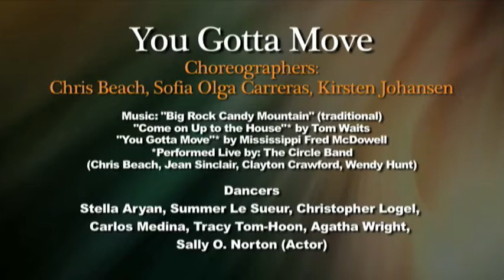RCC Kinetic Conversations 2011- You Gotta Move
Choreographers: Chris Beach, Sofia Olga Carreras, Kirsten Johansen
"Come on Up to the House"* by Tom Waits
"You Gotta Move"* by Mississippi Fred McDowell
*Performed Live by: The Circle Band
(Chris Beach, Jean Sinclair, Clayton Crawford, Wendy Hunt)

Dancers
Stella Aryan, Summer Le Sueur, Christopher Logel,
Carlos Medina, Tracy Tom-Hoon, Agatha Wright,
Sally O. Norton (Actor)
Video Production by Placid Pictures, Redlands, CA